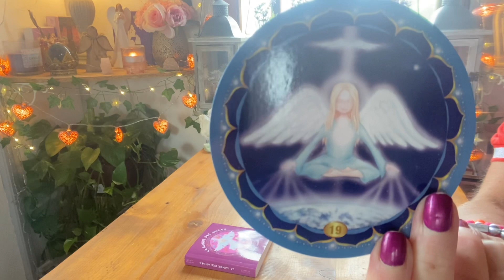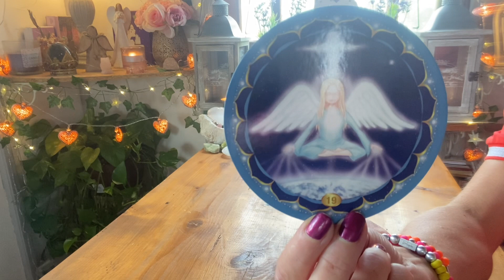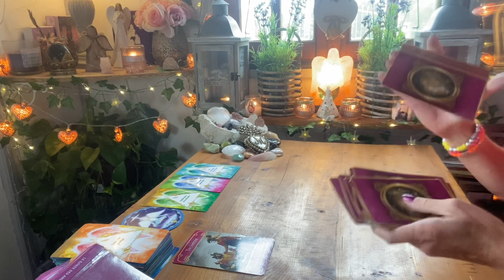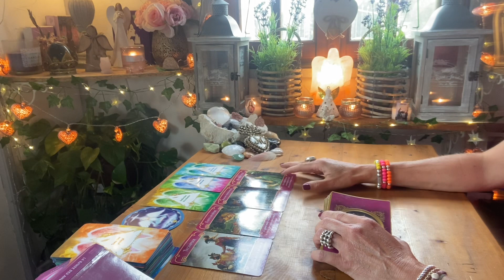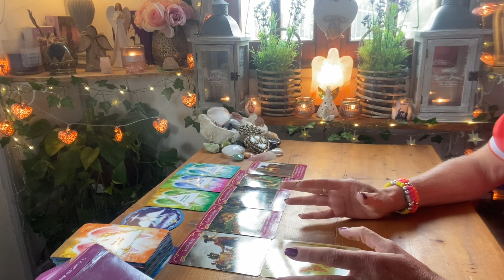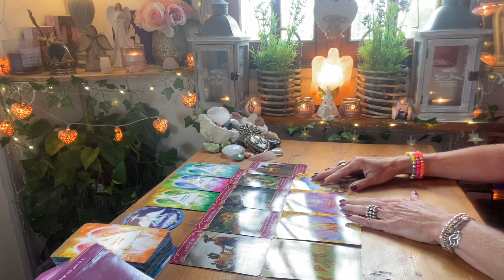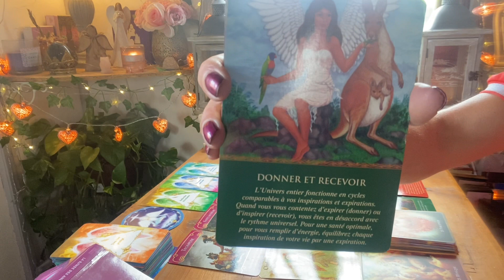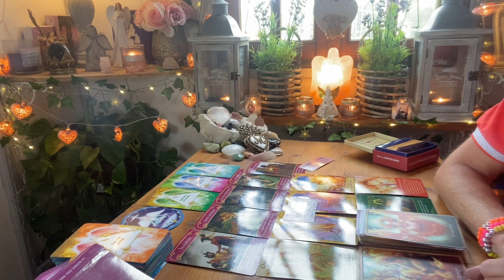😇 Acceptez que cette Relation se termine ! Il/elle vous cache des choses ! Vous méritez Mieux !💖😇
🌟 NOUVEAU ! 🌺

- 10% SUR TOUTES LES CREATIONS,